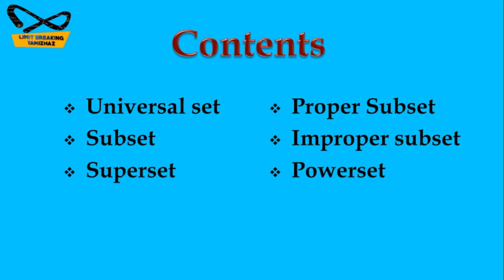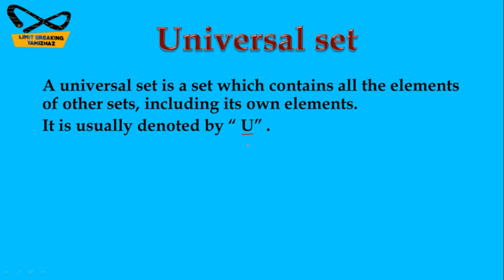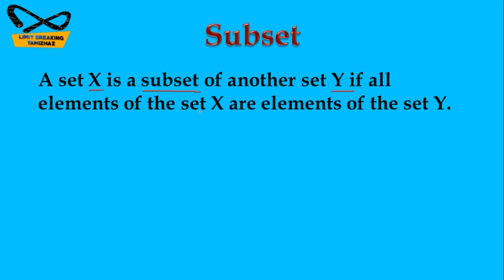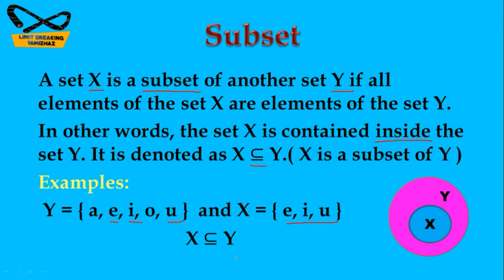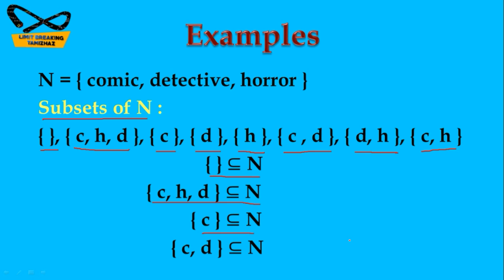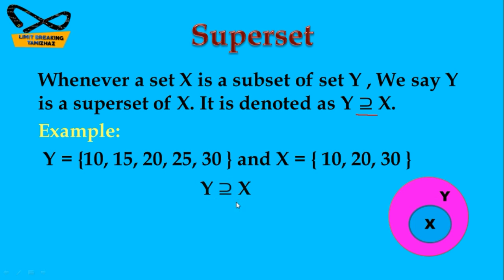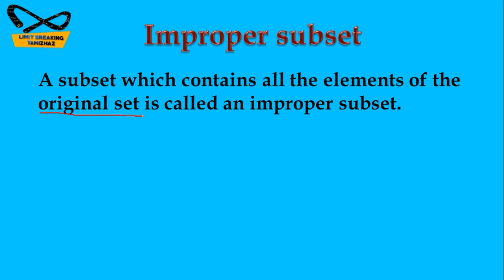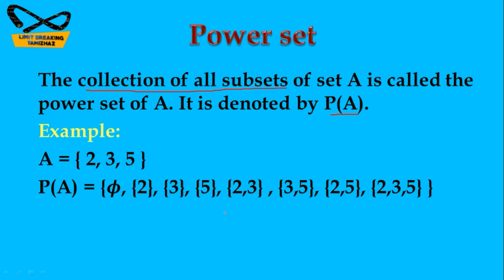Subsets of a set in Tamil |Types of sets| Limit breaking tamizhaz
Tutor : T.RASIKA

Chapter : SET THEORY

Topic : Subsets

Contents:
Universal set
Subset
Superset
Proper subset
Improper subset
Powerset